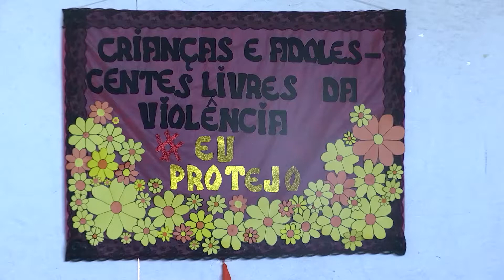Horizonte Notícia - Enfrentamento a exploração sexual é tema de seminário no Projeto Providência